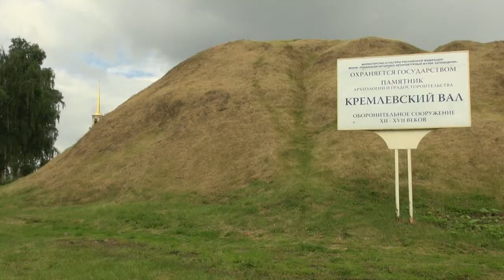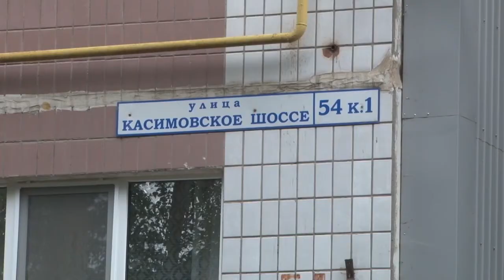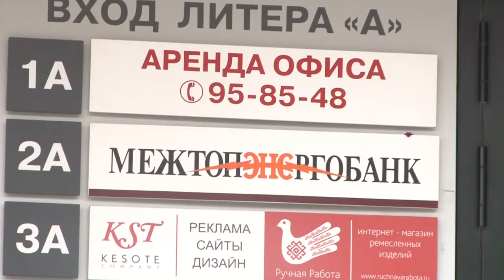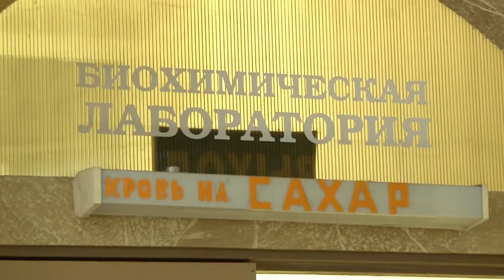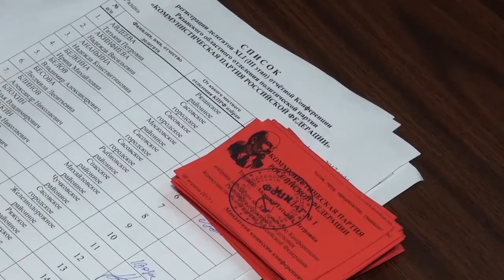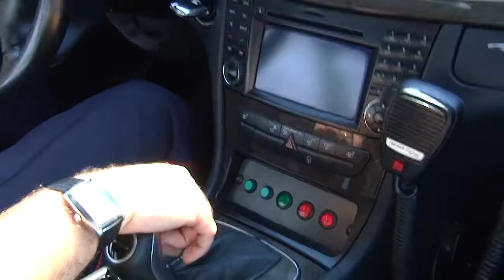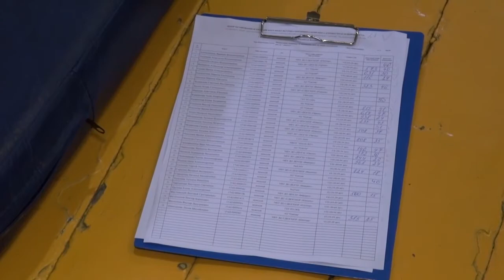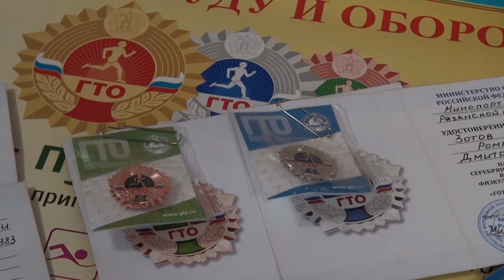День города - новости Рязани 03.07.17